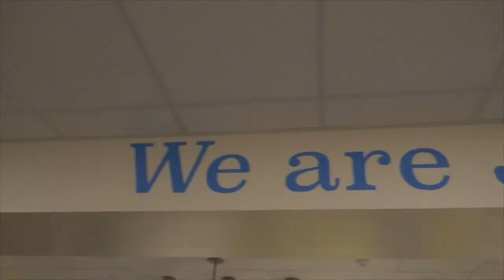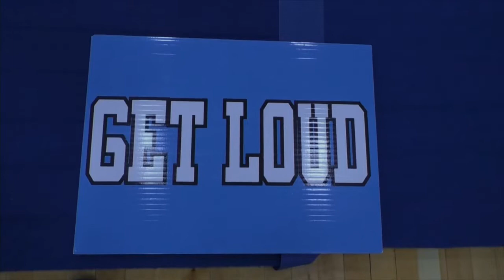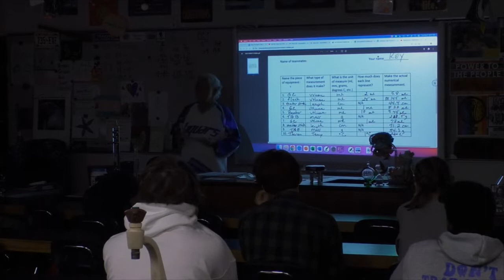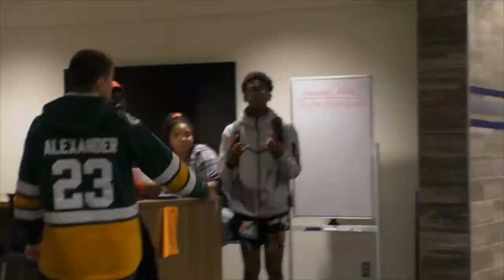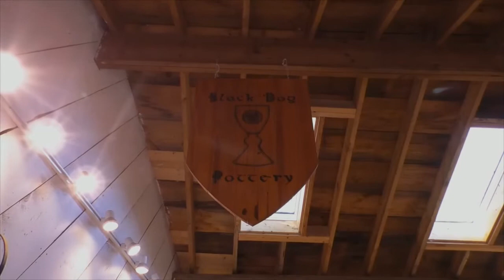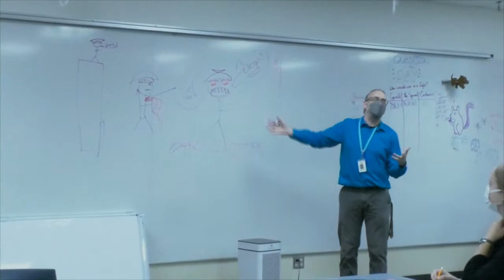SPOTS 20.1.5: 10/12/22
Anchors: Riley & Spencer
Stories: Kiene Shout-out, Hall Monitors, Renaissance Festival, Foreign Language Department
Credits: What Color is this Shirt?